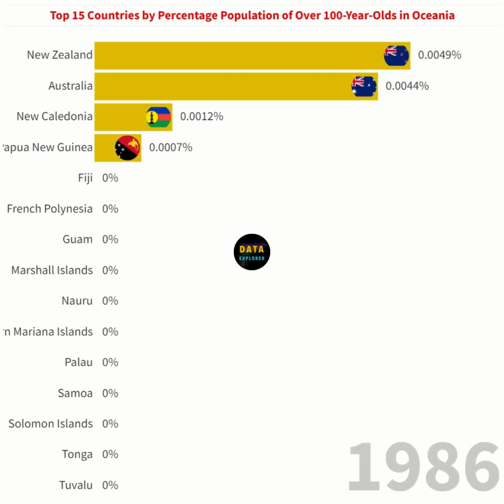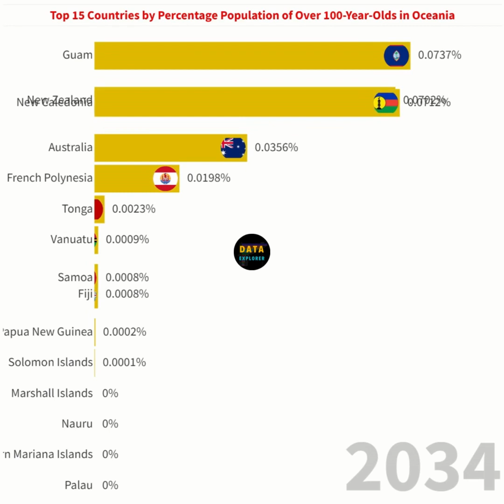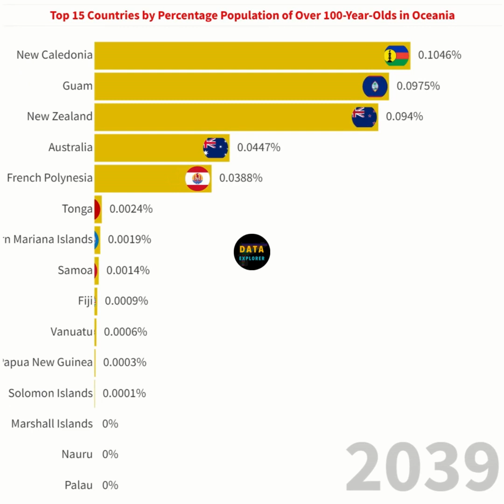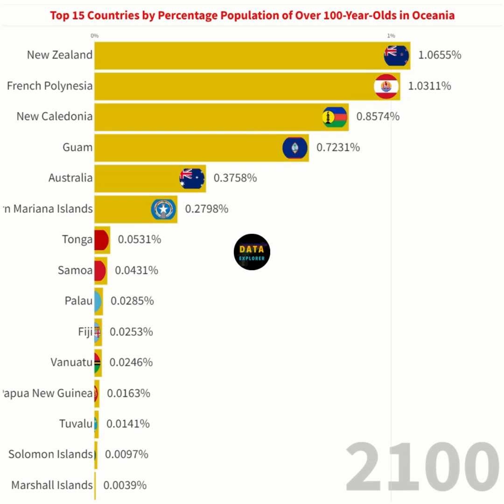Top 15 Oceania Countries by Percentage Population of Over 100-Year-Olds.(1950-2100)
Welcome to a journey through the ages in Oceania! 🌏🕰️ In this video, we unveil the captivating statistics of the Top 15 Countries in Oceania by Percentage of Population Over 100 Years Old, spanning from 1950 to 2100. 📊💯 Explore the fascinating trends and projections of centenarian populations in the diverse nations of Oceania over the decades. From historical milestones to future predictions, we delve into the factors influencing longevity in this stunning region. Join us on this insightful exploration into the ageless stories of Oceania and gain a deeper understanding of the evolving demographics. Don't miss out on uncovering the secrets of Oceania's centenarian legacy! 🌊✨

Note: Historical country data is shown based on today's geographical borders.